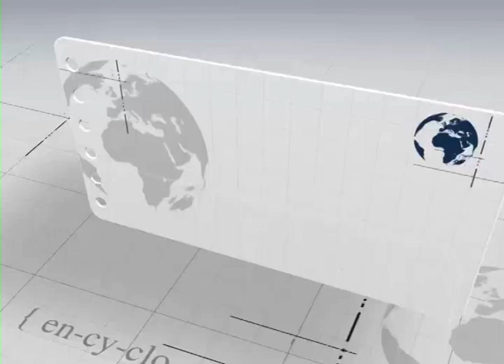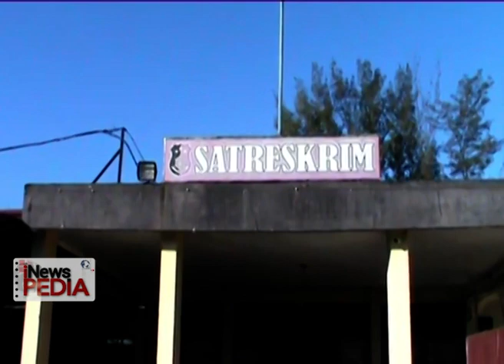Dilecehkan secara seksual, Inilah alasan pelaku pembunuhan presenter